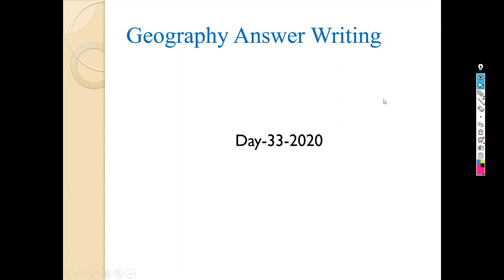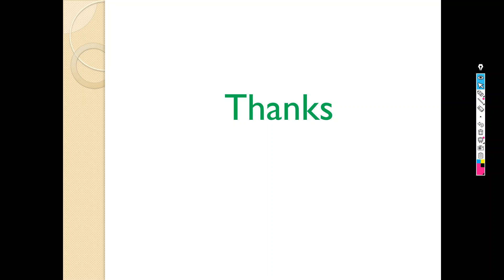Geography answer writing| Day 33-2020 | UPSC| UPPSC |State PCS